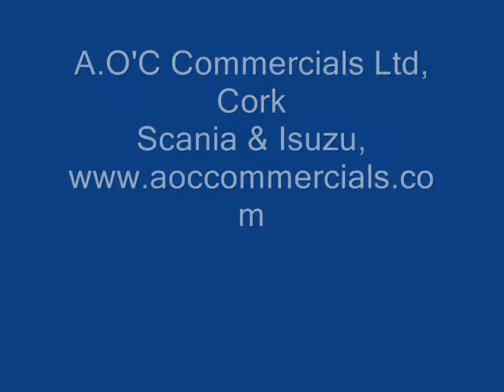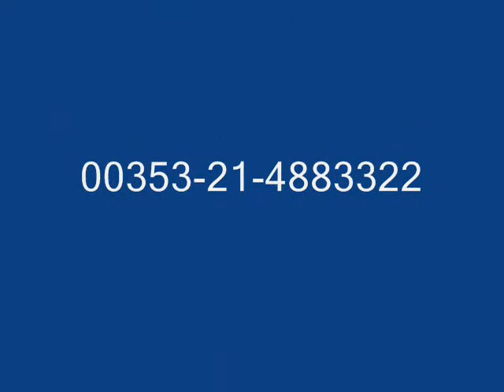Irish Trucks Isuzu at A O'C Commercials Ltd Cork.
These are some of our customers Isuzus. Trucks and 4x4's